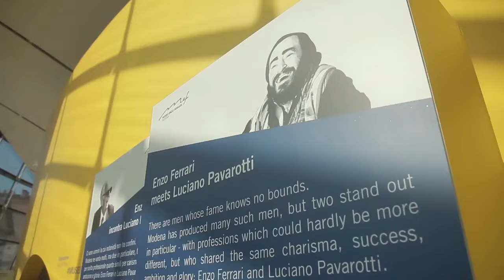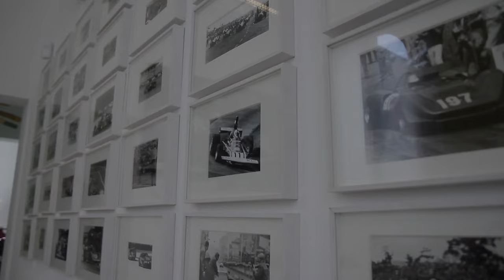Enzo Ferrari Museum in Modena - Enzo Ferrari and Luciano Pavarotti | AutoMotoTV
The second year of the Ferrari Museum in Modena, created in the house where Enzo Ferrari was born in 1898, opens with two different but equally unmissable attractions.